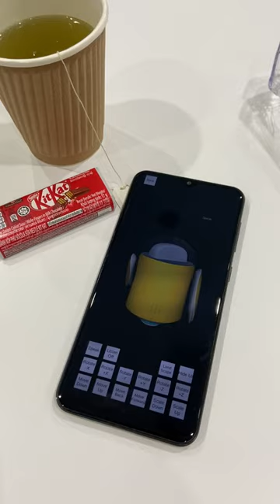Drinking Tea In Lecture With Alfred The Virtual Bot In Singapore